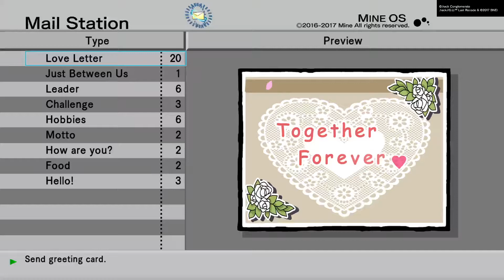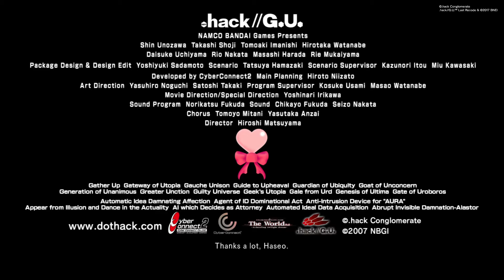.hack//G.U. Volume 3 Best Wishes with Kuhn